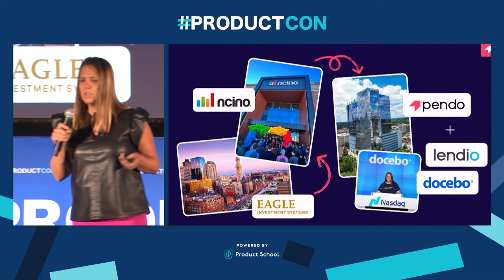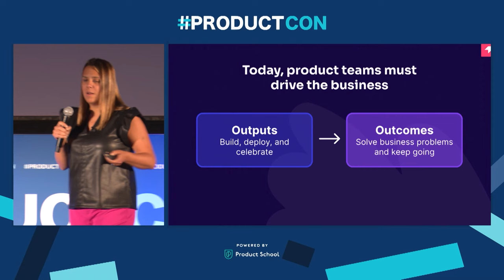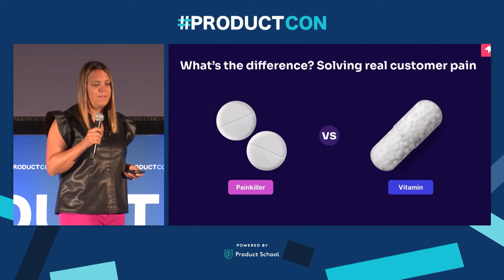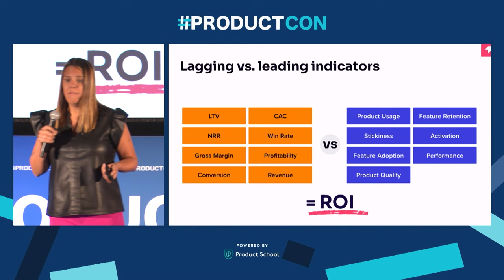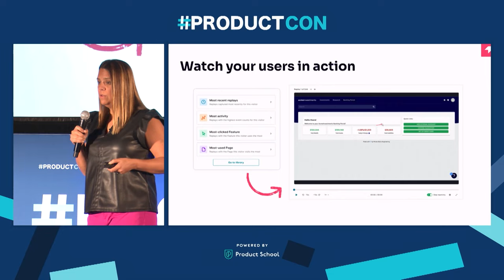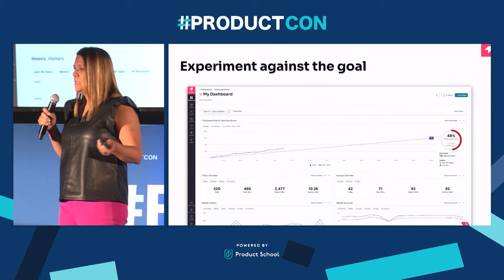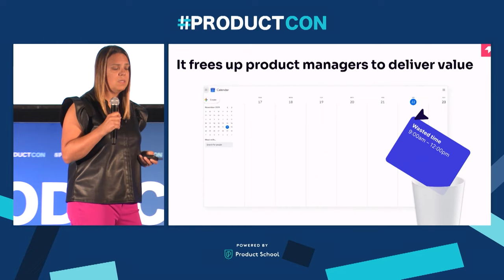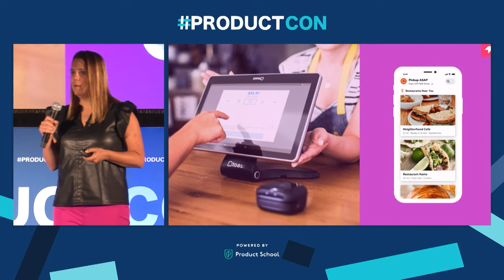ProductCon SF '23: Metrics That Matter: Bridging User Needs & Board Priorities by Pendo CPO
Explore the metrics pivotal for steering your product toward business success in this insightful video. Uncover actionable strategies for maximizing ROI and discover the transformative potential of AI in gaining new insights and automating workflows. Elevate your product management game and unlock unparalleled value.

Core Highlights:
- ROI Maximization Strategies
- AI's Role in Insight Generation and Workflow Automation

ABOUT THE SPEAKER:

Trisha, a dynamic leader in the realm of product development and SaaS, boasts a wealth of experience in financial services and digital technology spanning over two decades. Currently serving as the Chief Product Officer at Pendo.io, she drives global product strategy and execution.